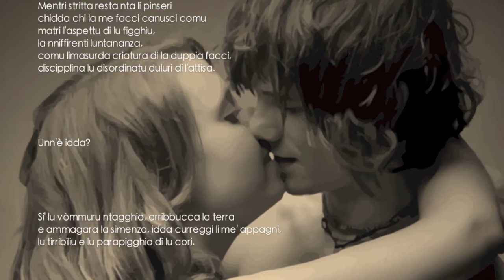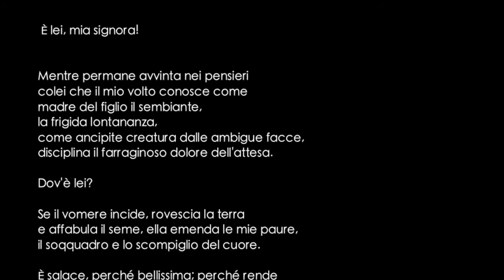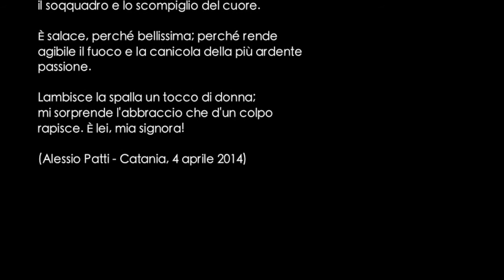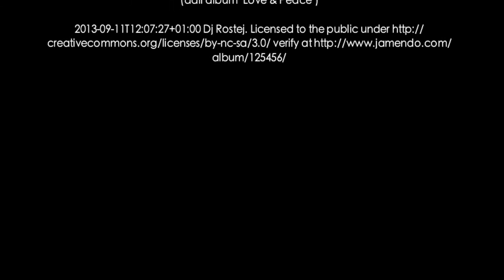È idda, mia signura! - di Alessio Patti (Poesia in Lingua Poetica Siciliana)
È idda, mia signura!

Mentri stritta resta nta li pinseri
chidda chi la me facci canusci comu
matri l'aspettu di lu figghiu,
la nniffirenti luntananza,
comu limasurda criatura di la duppia facci,
discipplina lu disordinatu duluri di l'attisa.

Unn'è idda?

Si' lu vòmmuru ntagghia, arribbucca la terra
e ammagara la simenza, idda curreggi li me' appagni,
lu tirribìliu e lu parapigghia di lu cori.

È pungenti, datu ch'è bedda; giacchì renni
vivu lu focu e la ciamma di la chiù ardenti
passioni.

Rasenta la spadda 'n tocco di donna;
mi ngagghia l'abbrazzu chi di ntrasatta
mi ncanta. È idda, mia signura!

(Alessio Patti - Catania, 4 aprile 2014)

È lei, mia signora!

Mentre permane avvinta nei pensieri
colei che il mio volto conosce come
madre del figlio il sembiante,
la frigida lontananza,
come ancipite creatura dalle ambigue facce,
disciplina il farraginoso dolore dell'attesa.

Dov'è lei?

Se il vomere incide, rovescia la terra
e affabula il seme, ella emenda le mie paure,
il soqquadro e lo scompiglio del cuore.

È salace, perché bellissima; perché rende
agibile il fuoco e la canicola della più ardente
passione.

Lambisce la spalla un tocco di donna;
mi sorprende l'abbraccio che d'un colpo
rapisce. È lei, mia signora!

Opera pubblicata ai sensi della Legge 22 aprile 1941 n. 633, Capo IV, Sezione II, e sue modificazioni. Ne è vietata qualsiasi riproduzione, totale o parziale, nonché qualsiasi utilizzazione in qualunque forma, senza il consenso dell'Autore.